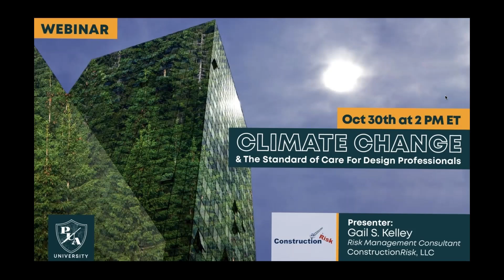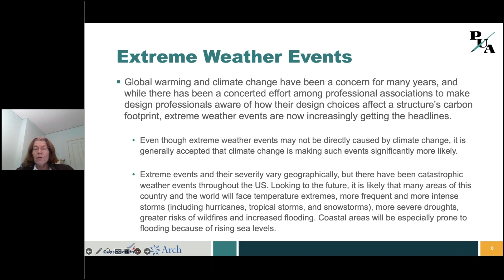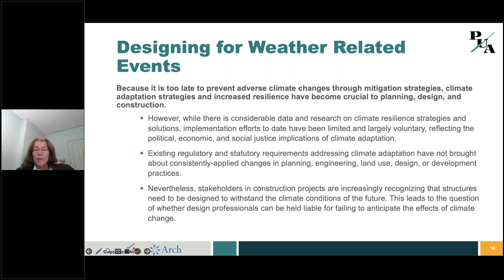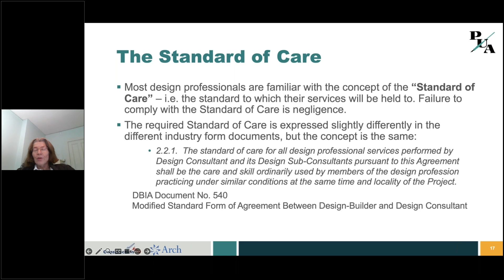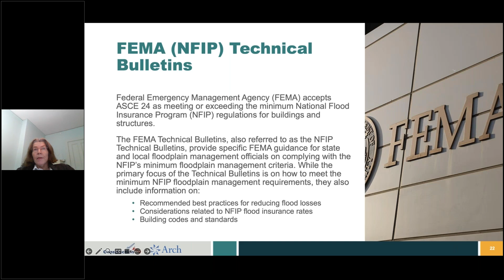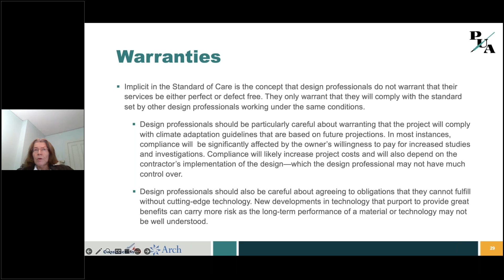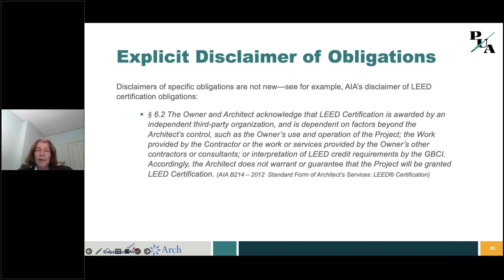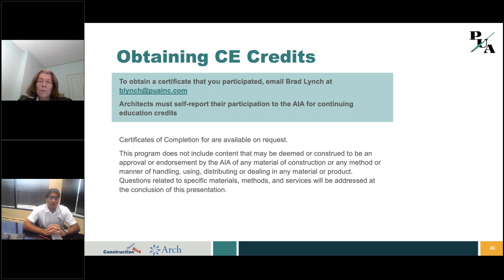PUA Webinar: Climate Change & Standard of Care For Design Professionals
As the frequency and intensity of storms, floods and other natural disasters increase, design professionals are faced with new challenges in meeting evolving Standards of Care.

In this timely webinar, Gail S. Kelley of ConstructionRisk LLC discusses the following:

• The design professional’s responsibility to mitigate against damage from extreme weather events through thoughtful design
• The potential changes to the Standard of Care to address risks arising from extreme weather events
• Sources of guidance with respect to designing for extreme weather events
• Case law examples related to climate change and extreme weather events